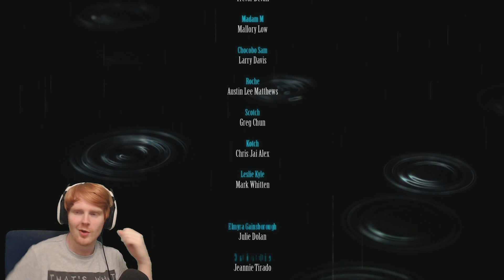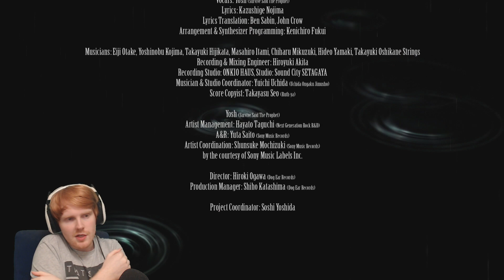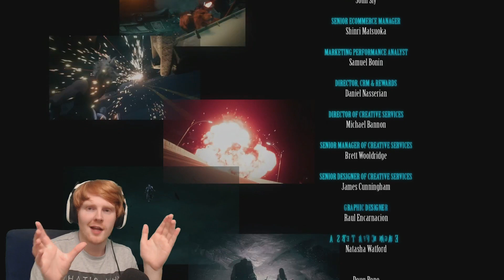FFVII Remake - Post Credits Discussion | Livestreams (Spoilers!)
This video is a Post Credits discussion from our Final Fantasy VII Remake livestreams.

In this short clip, we discuss the ending of FF7R and speculate on what to expect in the next game.

Final Fantasy VII Remake is an action role-playing game developed and published by Square Enix. The game is a remake of the 1997 PlayStation game Final Fantasy VII. Square Enix developed the remake as a multi-part series, with the first entry released for the PlayStation 4. This is the first entry of the multipart game. Having played the original FFVII a number of times (both solo and on stream) I was really looking forward to this game. This is a blind playthrough of a game I have played before.

We are playing the PS4 Edition. Gameplay is streamed to Twitch via OBS.

Final Fantasy VII Remake aims to retell the story of the original Final Fantasy VII. Players control Cloud Strife, a former Shinra soldier turned mercenary who joins the eco-terrorist group AVALANCHE to fight the Shinra Corporation, who have been draining the planet's life energy. The game is a full remake with real-time polygonal graphics, as opposed to the pre-rendered environments of the original. Exploration and battle mechanics both take place in real-time, like Final Fantasy XV. The game features an altered "Active Time Battle" (ATB) system from the original, which gradually fills up slowly, or can fill faster with attacks.

Cloud and a group known as AVALANCHE oppose Shinra, a megacorporation, from using the planet's life essence as an energy source. The gameplay combines real-time action with other strategic elements. Cloud is a former first-class SOLDIER, an elite class of fighters who work for the Shinra Electric Power Company which rules the world. Disillusioned with his former employer, Cloud joins Avalanche, an eco-terrorist organization, to bomb Shinra's energy reactors. Shinra drain spiritual energy from the planet, called mako, to provide power and create new technologies.

I want to immediately express that this play session has a lot of pauses in the action for various moments of stream interaction and discussion. If you are looking for a refined, uninterrupted play through then this might not be an ideal video for you. Just being transparent as I don't want to disappoint anyone.

We do a lot of random, conversational tangents and spontaneous moments in which I stop playing in order to chat to the stream. I know that this breaks up the consistency of the play through and can be irritating for viewers that are watching purely for the gameplay. We are pretty new to the whole streaming thing and I'm currently trying to get better at it as we go. Know that I want to bring y'all the best quality that I possibly can and I'm aiming to improve with every stream we do.